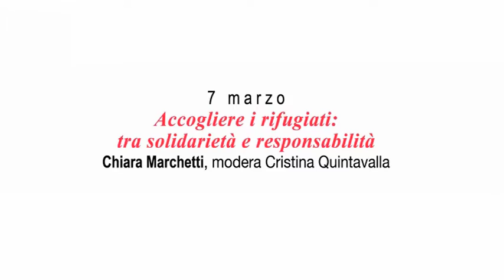PENSARE LA VITA - VI edizione, 3° incontro: "Accogliere i rifugiati"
"Accogliere i rifugiati: tra solidarietà e responsabilità" - Chiara Marchetti
Moderatore: Cristina Quintavalla

Terzo incontro della sesta edizione del corso di formazione filosofica "Pensare la vita" organizzato dall'Associazione La Ginestra in collaborazione con l'Assessorato alla Cultura del Comune di Parma.